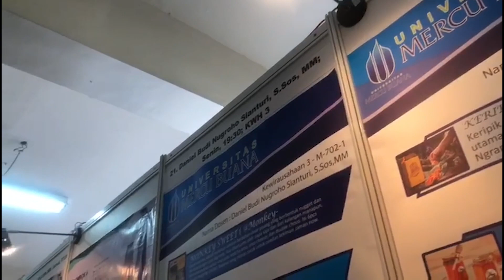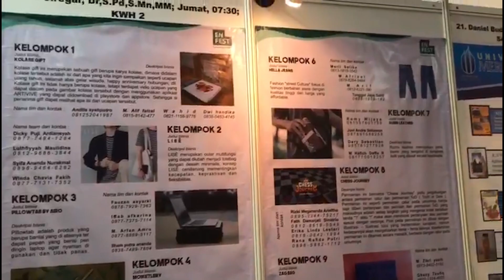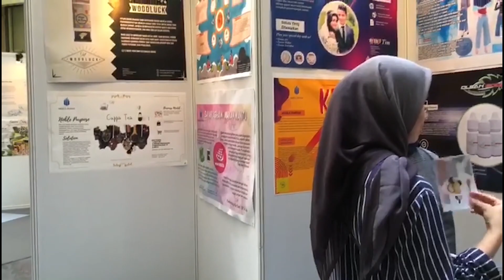Hella Jeans | Festival Bisnis - Kewirausahaan 2 | ENFEST DESEMBER 2019